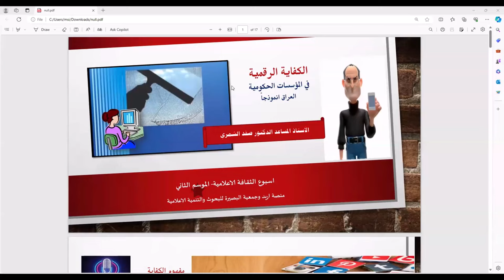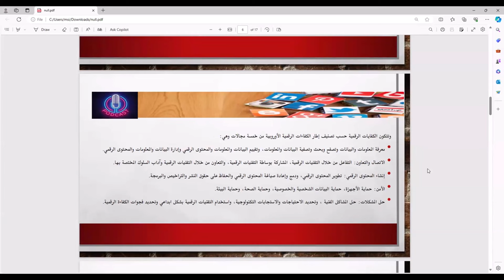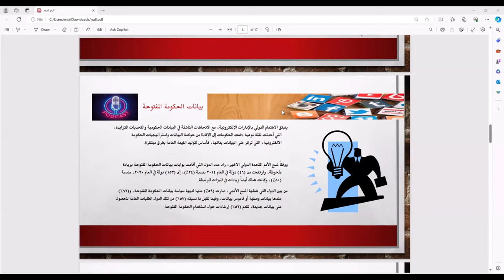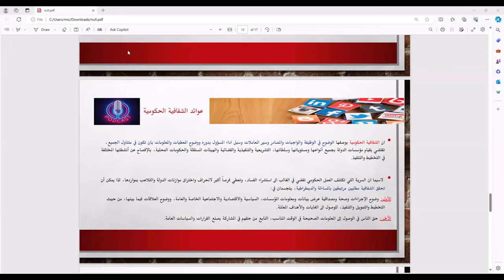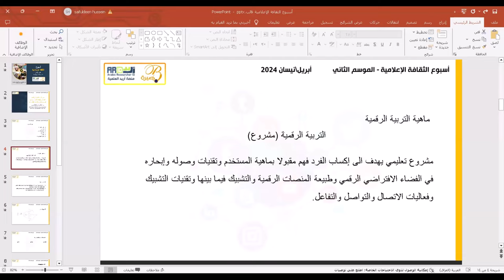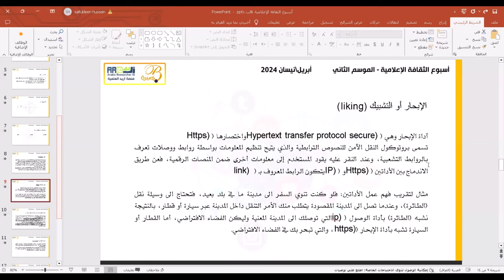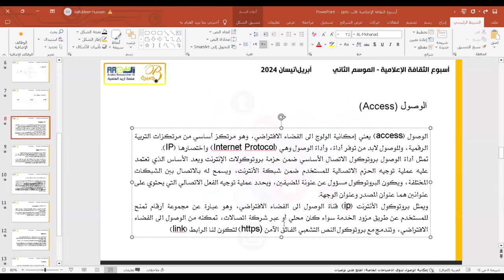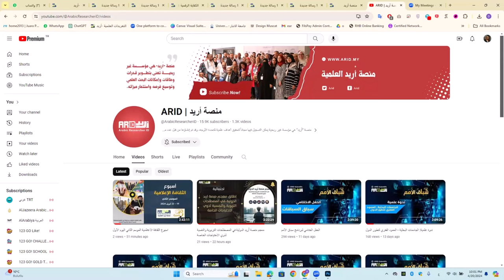اسبوع الثقافة الإعلامية الموسم الثاني اليوم الثاني